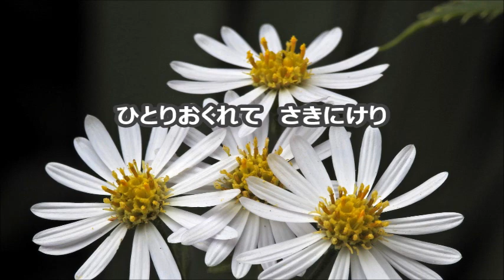若林千春 「ローレライ」より ２．庭の千草 アルトⅡ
合唱練習のための　庭の千草　アルトⅡ
東京混声合唱団　愛唱曲集「ローレライ」より
アイルランド民謡　／　里見義　訳詞　／　若林千春　編曲